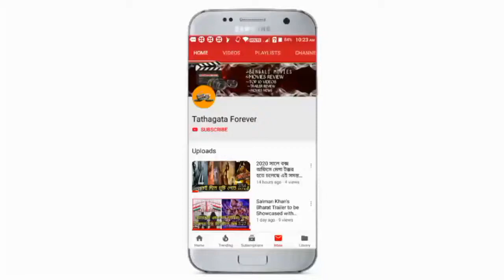India's Most Wanted : Trailer Review in Bengali | Arjun Kapoor | Raj Kumar Gupta | 24th May 2019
হ্যালো বন্ধুরা আজ আমরা আলোচনা করতে চলেছে এই ভিডিওতে ইন্ডিয়ান মোস্ট ওয়ান্টেড মুভি ট্রেইলার নিয়ে এমন কি দেখানো হয়েছে যা আমরা এই মুহূর্তে দেখার জন্য হলে যেতে বাধ্য হবো ভিডিওটি শুরু করি